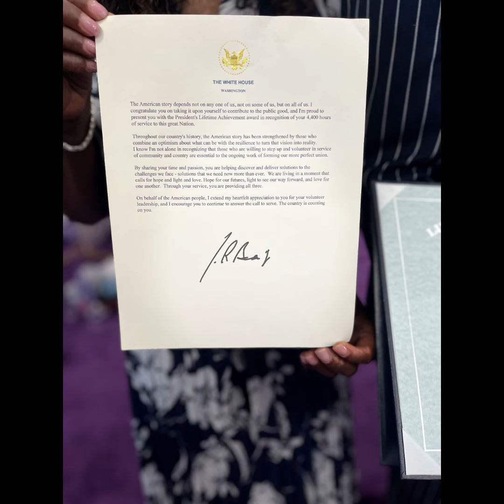Lifetime Achievement Award Recap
Recap video of our Apostle Robert D. Reed receiving The Presidential Lifetime Achievement Award.